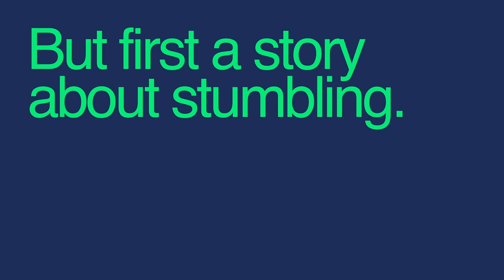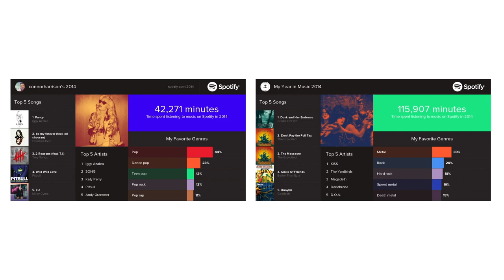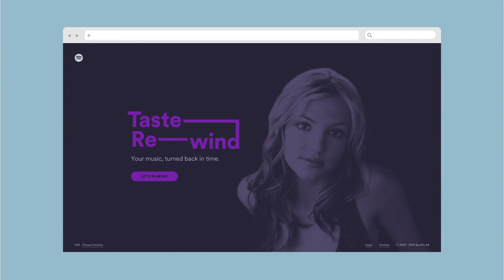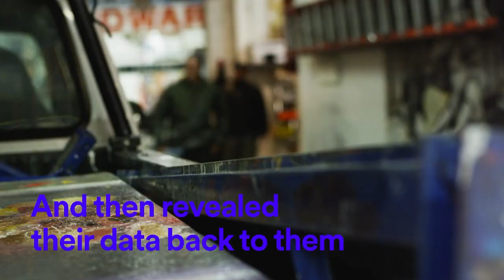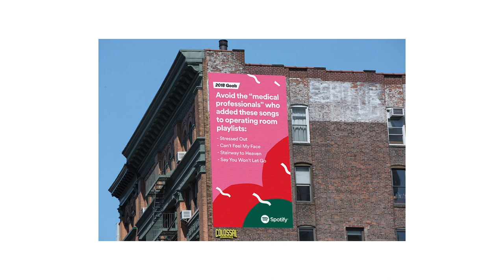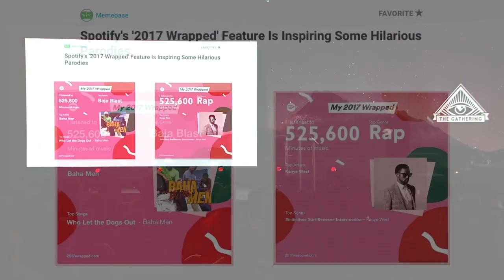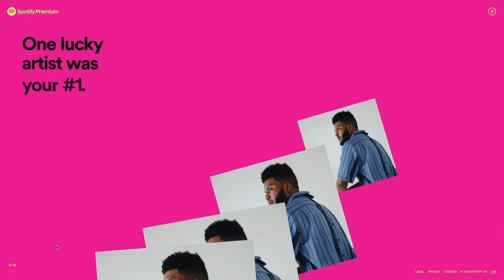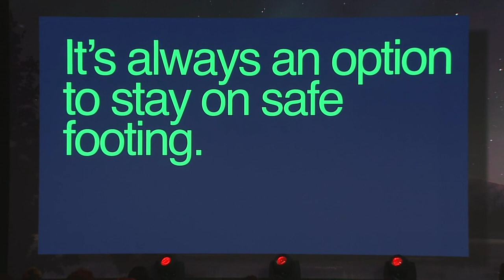Spotify // Mad Meets Math: How Spotify Got Creative With Data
Spotify was born a Swedish tech company, but in just over a decade, it has evolved into a global and culturally relevant brand.

In this session, Alex Bodman - Spotify's Global Executive Creative Director, gives an inside look at what it takes to “stumble into success,” and how telling the stories of listeners and artists in a new way helped Spotify find its voice.